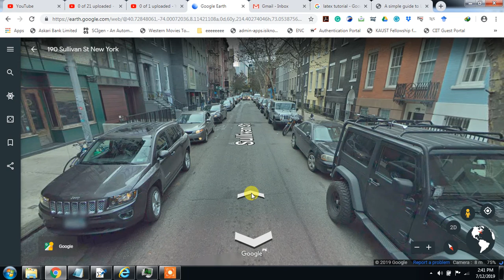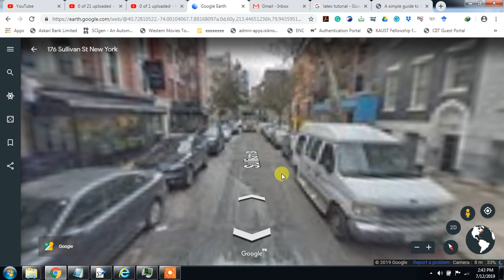New York City 176 Sullivan St